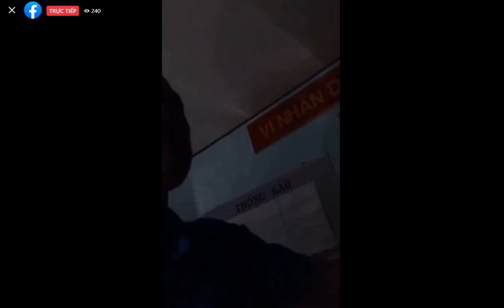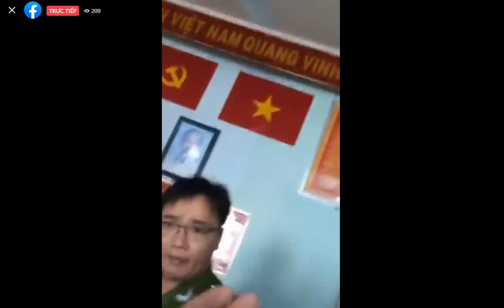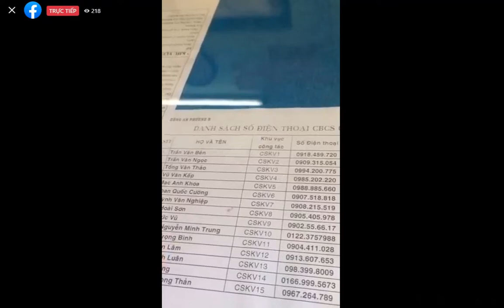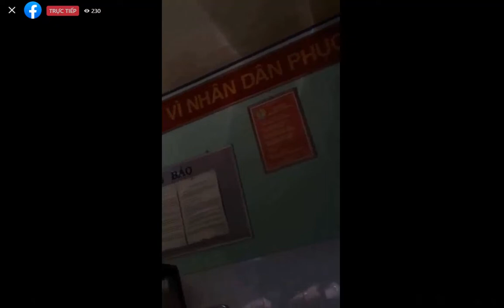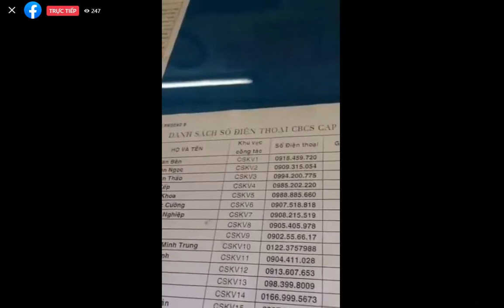Dân tố công an Sơn và Bình mời vào phòng rồi cho 4 người đánh đập tàn nhẫn.